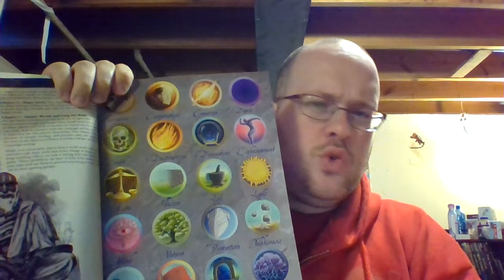Who's Who - Mages - Bellin, Mantid Alteration Mage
Hello, and welcome to another Who's Who of Athanasia. I am your host, Jay Carter, and today we'll be diving into Bellin, the Mantid Alteration Mage. This character is intended to fill a slot on my archetype chart and match a mini I have for the character. Other than the necessary details I put into the random generator (class, archetype, race, subrace, background, and gender), the rest of the character is random, including a dramatic background that I know nothing about! Join me as we find out together who Bellin is, and how he might interact with the PCs in your adventure.

THE TRAGIC TALE OF BELLIN THE ALTERATION MAGE: Skip to 54:37

RPG products used in this video—

Bellin's Character Sheet (generated by the Grimoire Random Generator):
EDIT: Chain Shirt AC = 13 + 1 (Elven Chain bonus) + 2 Dex (max for chain shirt) + 1 (Carapace racial ability) = 17 AC

Player's Handbook and Dungeon Master's Guide available online and from your local gaming store